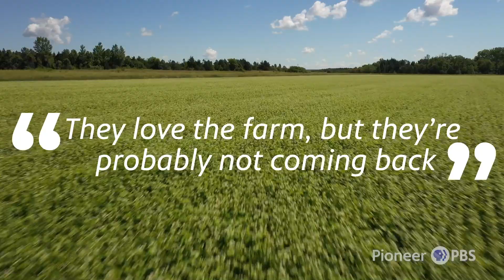Southwest Minnesota Story Share: Carmen Fernholz and Luke Peterson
Being an organic farmer in rural Minnesota.